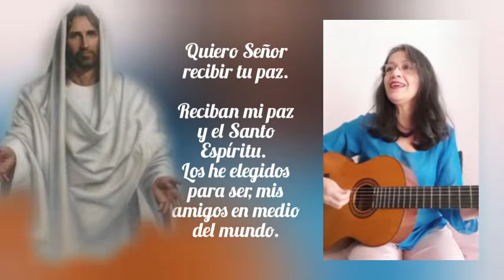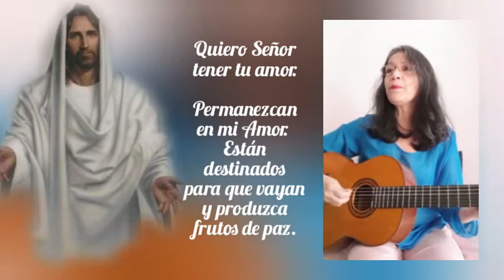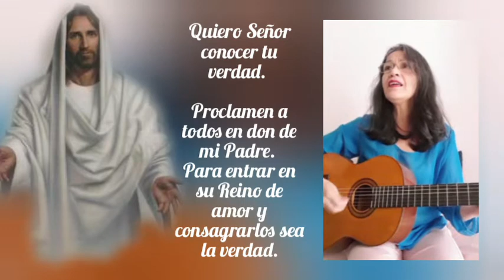CANTO 62 QUIERO SEÑOR RECIBIR TU PAZ 4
Letra e interpretación: Alice Peña